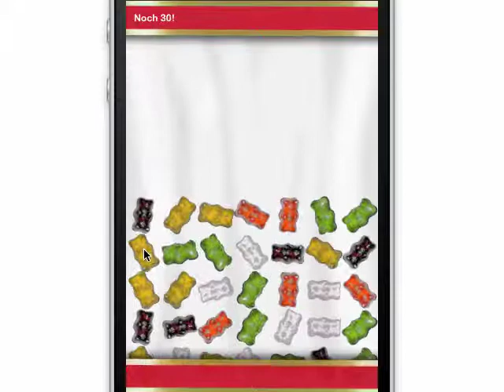Gameplay des Spiels "Jellybears" aus dem Buch "Spiele Entwickeln für iPhone und iPad"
Gameplay des Spiels "Jellybears" aus dem Buch "Spiele Entwickeln für iPhone und iPad" von Patrick Völcker.